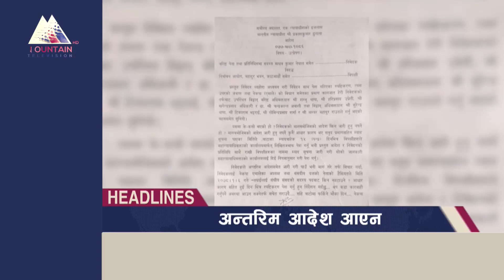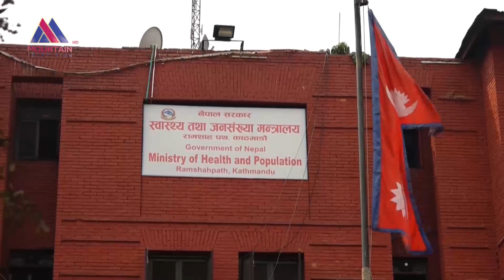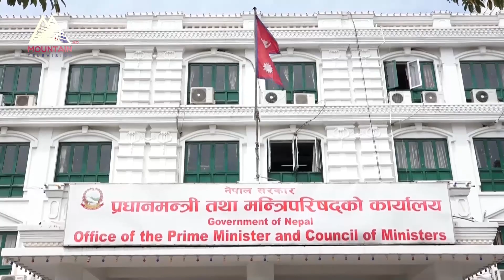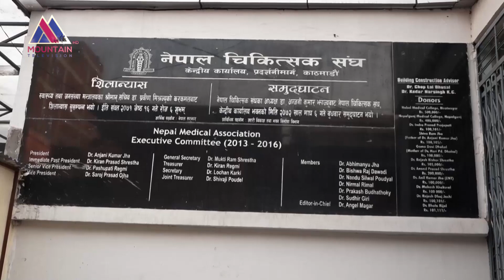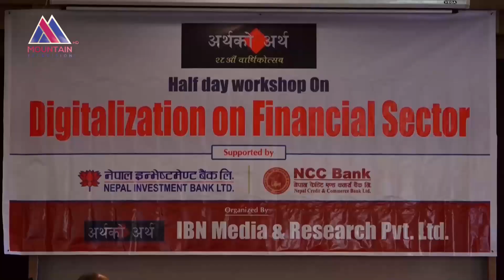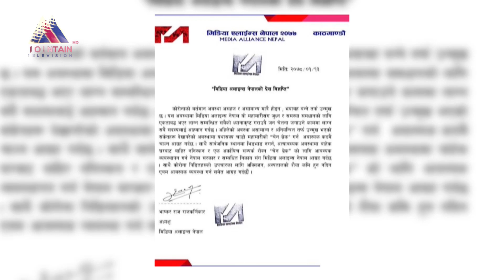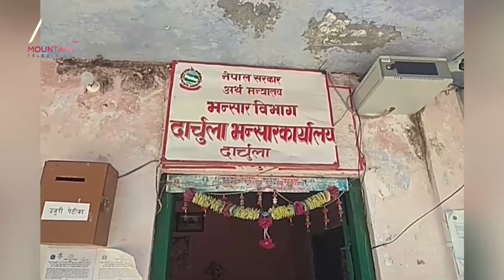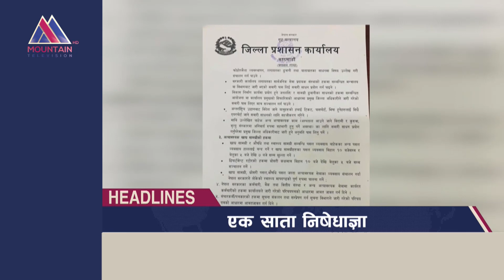माउन्टेन प्राइम समाचार | Mountain Prime News | Nepal News Today | Mountain Television Nepal